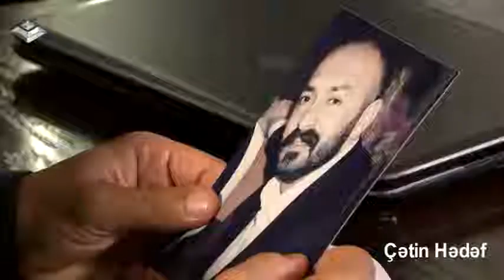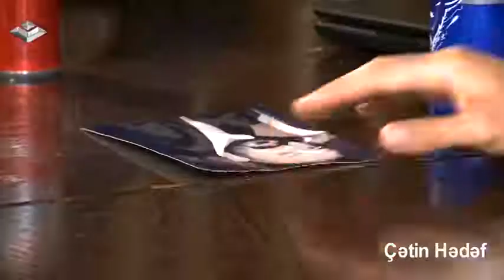Ruslan Nasirli - Çətin Hədəf serialının 6-cı bölümündən (Dəli cabbarla Vaskanın görüşü)